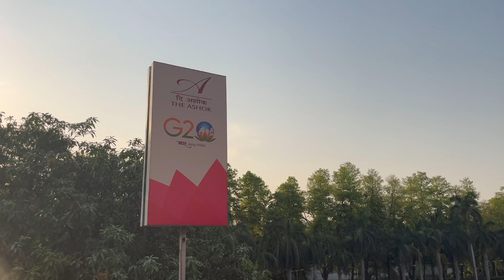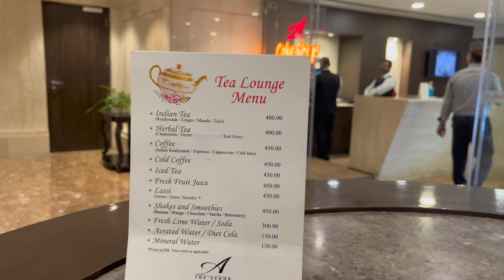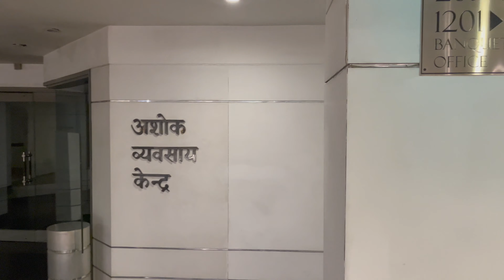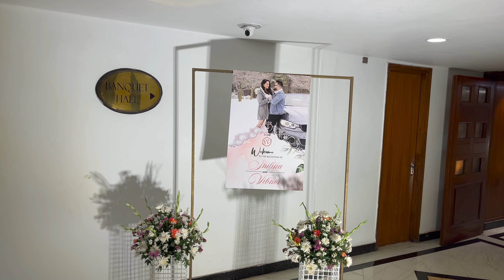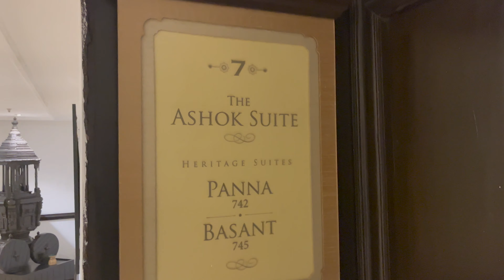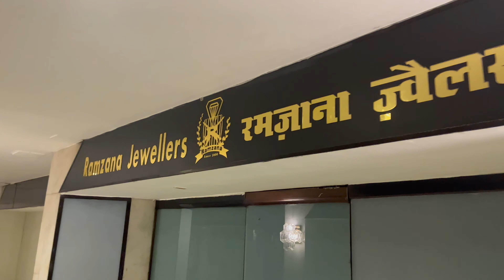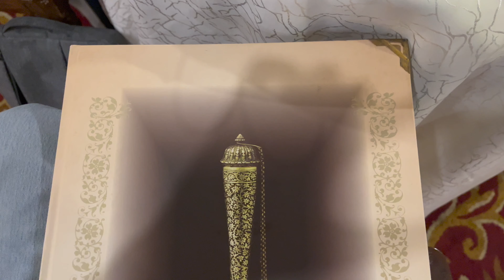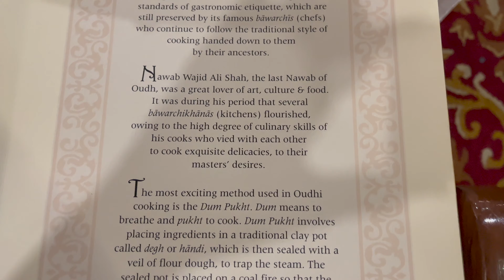Hotel The Ashok Tour : पाँच सितारा होटल अन्दर से कैसा दिखता है | How 5 Star Hotels are Inside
The Ashok is a luxury hotel located in New Delhi, India. It was built in 1956 and has since been a landmark in the city. The hotel has 550 rooms and suites, and is spread across 25 acres of lush gardens. It has hosted numerous high-profile events and dignitaries, including heads of state and celebrities. The Ashok is known for its grandeur and opulence, with its architecture and decor reflecting the rich cultural heritage of India. The hotel offers a range of dining options, including traditional Indian cuisine as well as international fare. There are also multiple bars and lounges on the premises. In addition to its accommodation and dining facilities, The Ashok offers a variety of amenities for guests, such as a swimming pool, a fitness center, and a spa. Overall, The Ashok is a well-regarded hotel known for its luxurious amenities, historic significance, and prime location in New Delhi.

The Ashok hotel has a long history of hosting political events and dignitaries, given its location in the national capital of India. The hotel has served as a venue for several high-level government meetings and conferences, including the 7th Commonwealth Heads of Government Meeting in 1983, and the Indo-Pak summit meeting in 2005. The Ashok has also been a preferred accommodation for visiting foreign dignitaries, with many heads of state and other officials choosing to stay at the hotel during their visits to India. The hotel has also been used as a venue for political rallies and press conferences. In addition, the hotel has a significant role in India's political history, as it was the venue for the signing of the historic Shimla Agreement in 1972, which marked the end of the Indo-Pakistani War of 1971. Overall, The Ashok's proximity to India's political hub, as well as its grandeur and historic significance, have made it a popular choice for hosting political events and dignitaries.